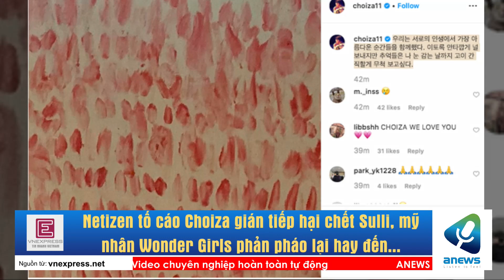Netizen tố cáo Choiza gián tiếp hại chết Sulli, mỹ nhân Wonder Girls phản pháo lại hay đến mức khiến